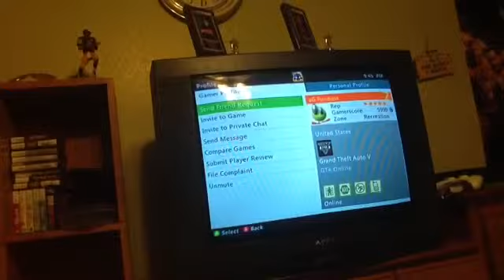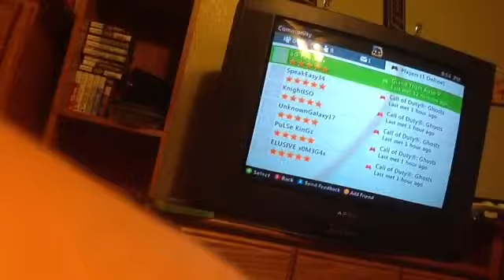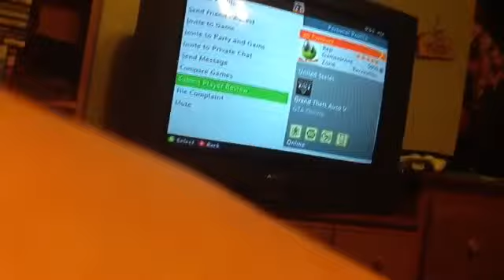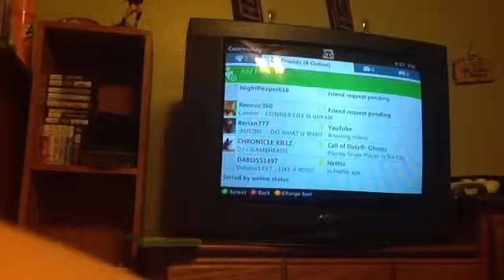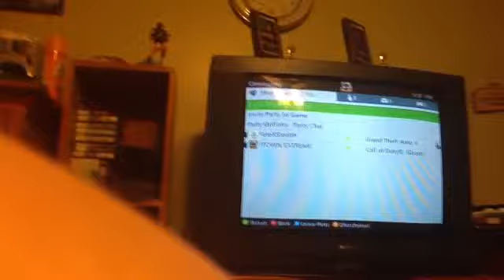Get ag ban